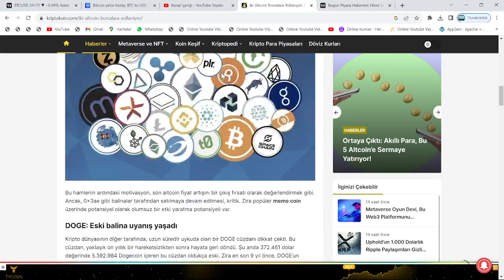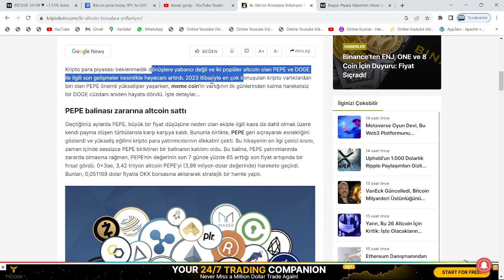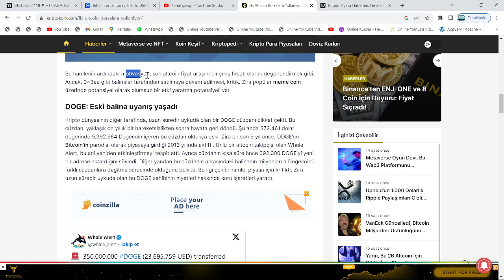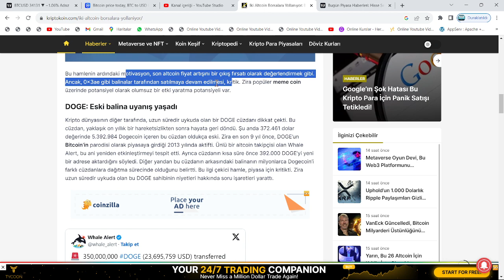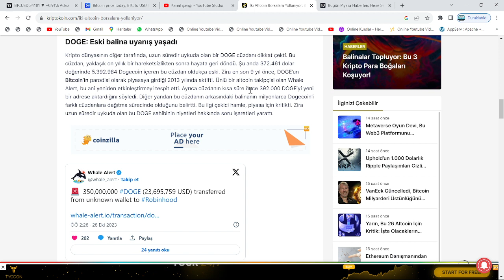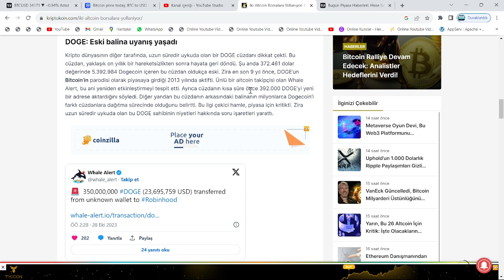ELON MUSK, BU İKİSİNE GEÇMİŞİ YAŞATACAK: TAM TARİH VERDİ!🚀PEPE VE DOGECOİN, ATH ÜSTÜNE ATH'A HAZIR!🔥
Bu videomuzda kripto borsalarında oldukça popüler bir coin olan PEPE coin'i(pepe token) inceledik. pepe'in teknik analizini gerçekleştirdik.